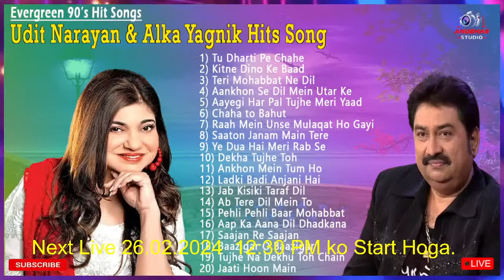Kumar Sanu Best Of 90’S Love Hindi Melody Songs Udit Narayan & Alka Yagnik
Kumar Sanu Top 10 Hit Songs Ever| 90's Hit | Melody King Kumar Sanu | Best Hindi Songs
Kumar Sanu Top 10 Hit Songs Ever| 90's Hit | Melody King Kumar Sanu | Best Hindi

দেখতে_থাকুন_সঙ্গে_থাকুন_ANUBHAB STUDIO প্রতিদিন_আপডেট_পেতে_𝗟𝗶𝗸𝗲_𝗦𝗵𝗮𝗿𝗲_𝗦𝗨𝗕𝗦𝗖𝗥𝗜𝗕𝗘_করতে_ভুলবেন_না

Anurati Roy Songs
LYRICS
Hindi Songs
Best collection Songs
Cover jukebox
anurati roy song
anurati roy all song
Jukebox songs
jukebox
arunita roy song
hindi song
anurati roy
anurati roy hindi song
cov
anura